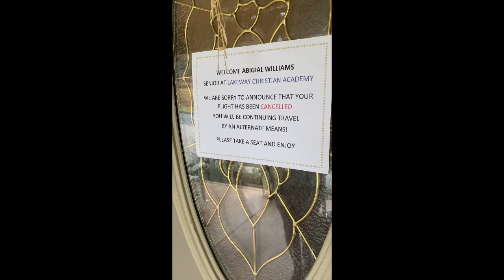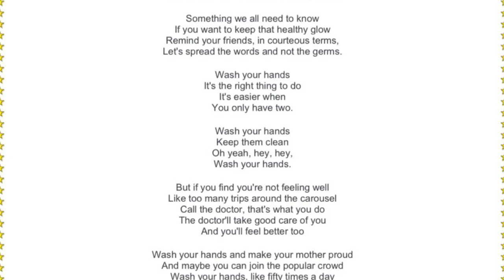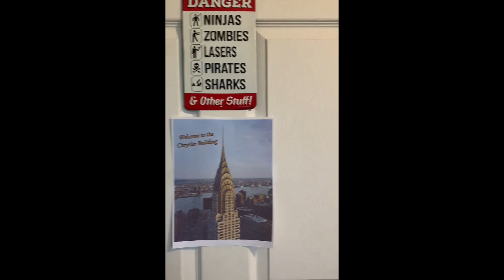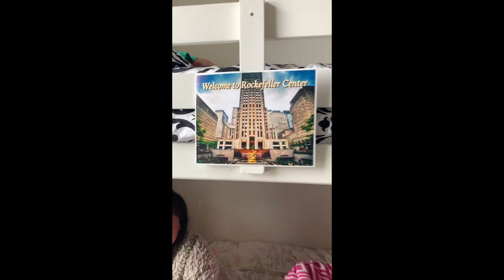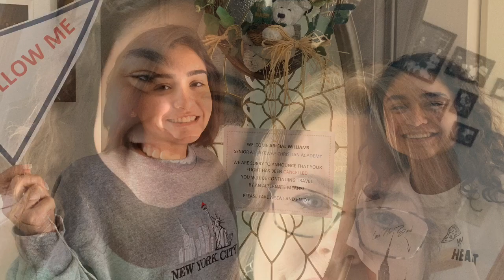Abby’s Senior Trip